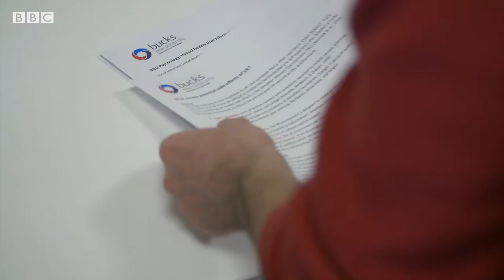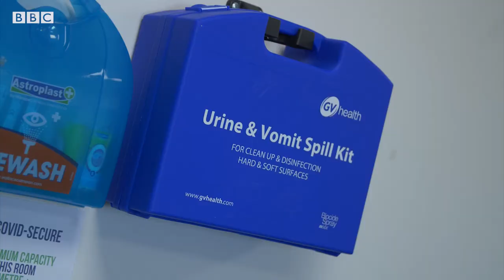How to create a haunting: a fear experiment | BBC Sounds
In this experiment we explore how you can create a haunting by harnessing the power of fear.

Taken from BBC Radio 4's NEW podcast 'The Battersea Poltergeist', witness the power of fear as Danny Robins investigates how intense feelings of fright can play with your mind. Explore how this VR experiment demonstrates the incredible power of fear creating an experience you won't forget quickly...